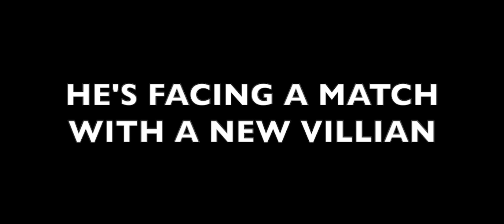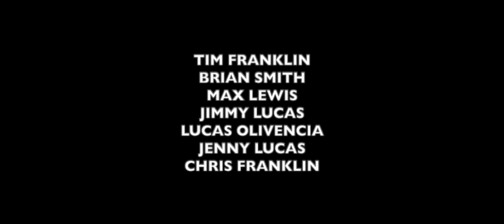The Panda Bear Movie 3 | HD Final Trailer (2024)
The Panda Bear Movie 3 Is Coming To Youtube This November.